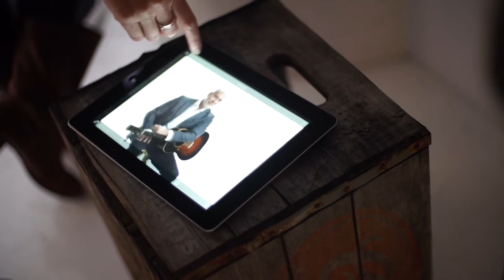Behind the Scenes with Marc Cohn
Come behind the scenes with Grammy Award winner Marc Cohn as he prepares to release two albums (3.25.16) featuring lost songs and rarities in celebration of the 25th anniversary of his self-titled debut album.

Location: Drift Studios - NYC
Creative Director: Tiffany Napper
Photographer: Drew Gurian
Director: Georges Clouscard